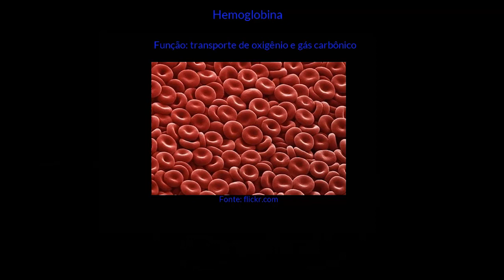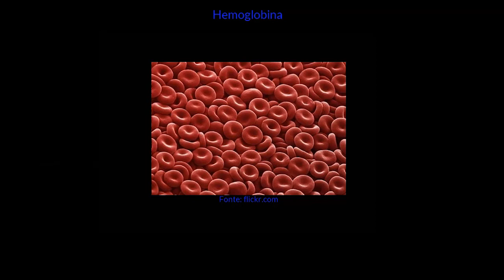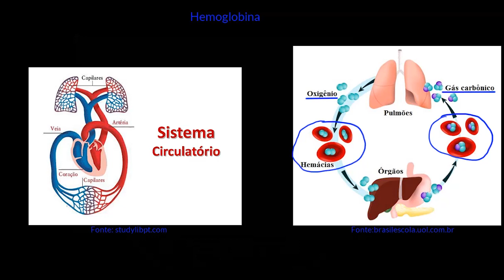A hemoglobina e o transporte de O2 e CO2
Nesta videoaula apresentamos a hemoglobina, sua estrutura e função como carreadora de oxigênio e de gás carbônico.